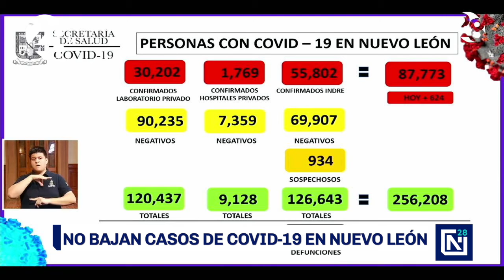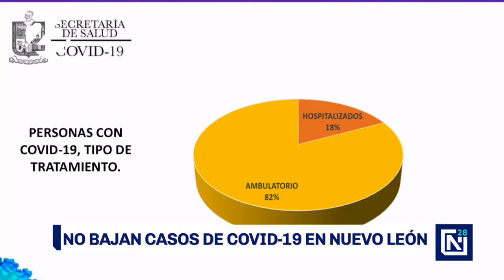No bajan casos de Covid-19 en Nuevo León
Los contagios de Covid19 continúan con cifras por encima de los 600 diarios, este lunes se reportaron 624 nuevos casos para dar un total 87,773. El número de defunciones aumentó a 4,881.